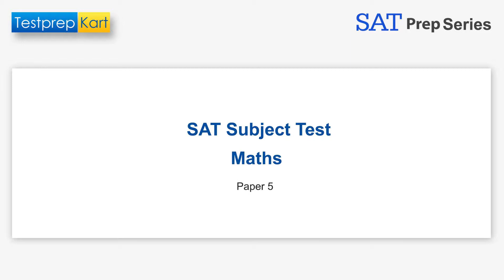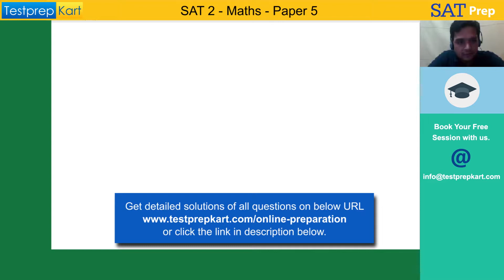How to Get Perfect 800 in SAT Subject Test Math level 2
TestprepKart is providing solutions of College Board SAT 2 Question Papers and also sharing some Tips, Tricks and Strategies on how to solve SAT Subject Test (SAT 2) Papers.
Here is a quick walk-through of SAT 2 Mathematics Paper.

NRI students will also be able to develop an understanding of the topic for their SAT Subject Test preparation.

To view the complete Physics, Chemistry and Mathematics video for free and to download SAT subject study material, please follow the URL below.